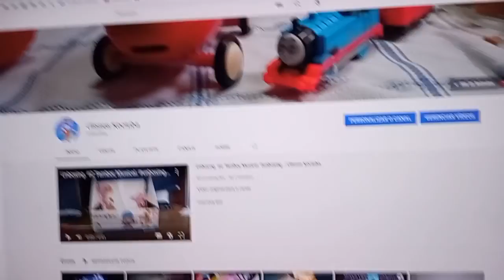OBRIGADO POR 9 INSCRITOS!! YAYYYY THANK YOU FOR MY SUBSCRIBERS EVERYONE!!! / Ulisses Kociuba ❤️🤪🤪🤪🤪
YAYYYY!!! ¡In Nuevo, es Una Serie!

Ulisses Kociuba.